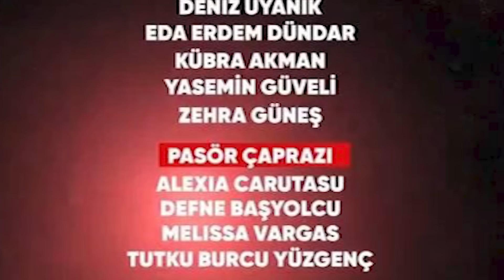vnl2024 ! ไทย VS ตุรกี รายชื่อ พรีวิว โอกาสไทยชนะ!!??..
การแข่งขัน วอลเลย์บอลเนชั่นลีก 2024
หรือ vnl 2024 ในประเภททีมหญิง ทีมวอลเลย์บอลหญิงทีมชาติไทย
ได้เป็นหนึ่งใน 16 ทีม ที่ได้เล่นในฤดูกาลนี้
และมีกำหนดการณ์ ที่จะต้องลงสนามพบกับทีมชาติตุรกี
ีทีมอันดับหนึ่งของโลก ในขณะนี้ และเป็นแชมป์ในปี 2023
ในปี 2024 ไทยกับตุรกี จะพบกันในสัปดาห์ที่ 3
คลิปนี้เป็นคลิปวิเคราะห์การแข่งขัน และนำเอารายชื่อ
ของวอลเลย์บอลหญิงทีมชาติตุรกี ในปี 2024
มาให้ผู้ชมได้รับฟัง และพูดคุยกัน ในประเด็นต่างๆ